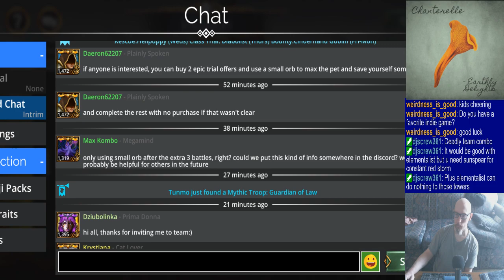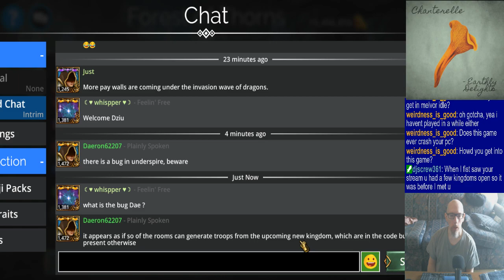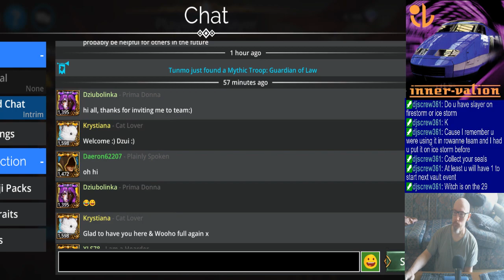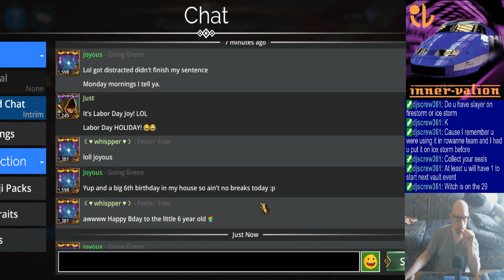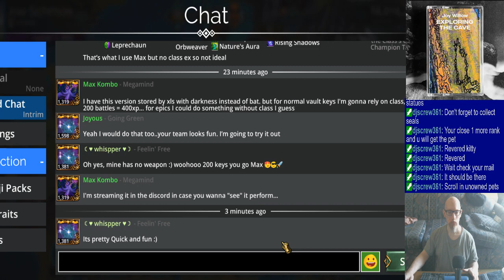Joe's Gems of War Stream, 9/4/2023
0:00 - Intro
5:46 - Preliminaries, Discord stuff, and dailies
38:44 - Underspire
50:18 - Invasion
1:30:50 - PvP
2:13:34 - Vault runs
2:48:53 - Closing